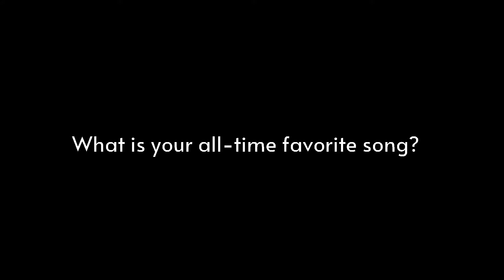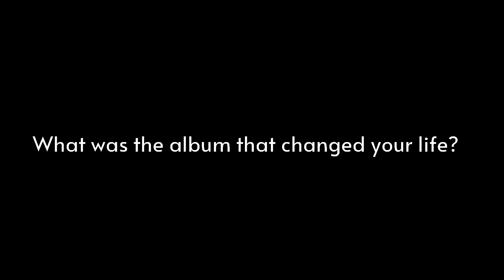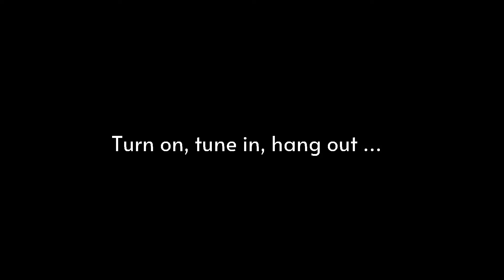Q&A With Hey, King!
Most unknown indie rockers don’t get the chance to work with one music luminary during their careers, let alone two. But Hey, King! (the Canadian-born, California-based duo of vocalist/multi-instrumentalist Natalie London and vocalist/percussionist Taylor Plecity) had the chance to do just that—on their debut EP. The five-track "Be Still" (Anti-) was recorded by Ben Harper, and in addition to the four Hey, King! originals, the EP also includes a killer cover of the Animals’ “We Gotta Get Outta This Place,” featuring none other than Eric Burdon on vocals. With their Harper-produced full-length debut due out next year, right now it’s good to be Hey, King!.